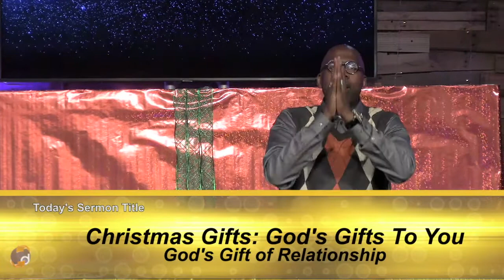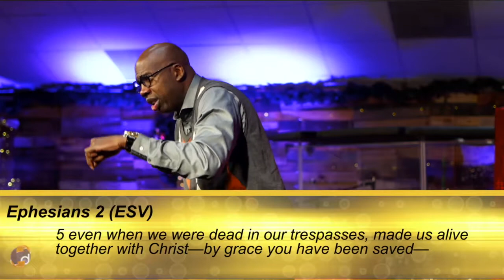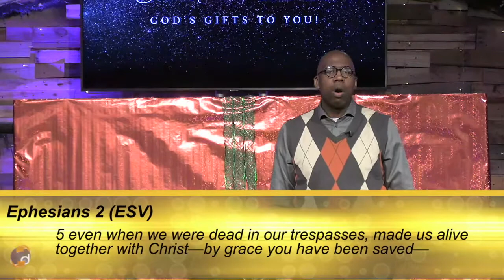God's Gift of Relationship | Pastor James Womack | Destiny Church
In today’s sermon, Pastor Womack preached on the gift of relationship we receive when we become a Christian!